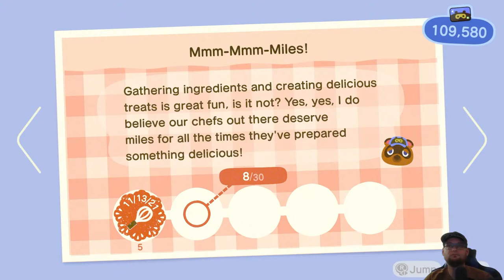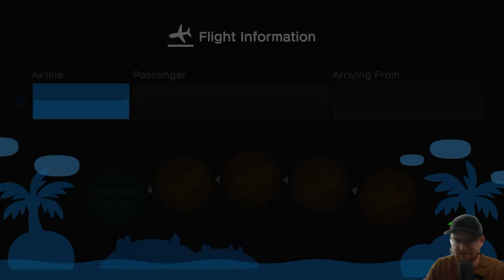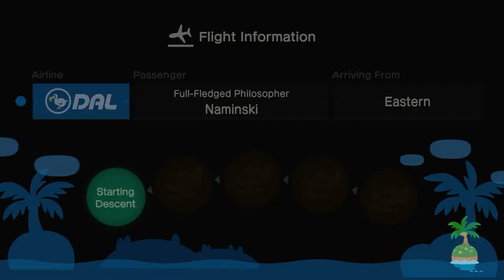Welcome To Hyrule Animal Crossing: New Horizons Live!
Nintendo Switch

Eshop Money

Stream Music From Backing Track
backingtrack.gg